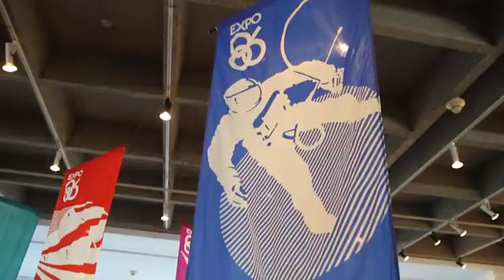Recollecting Expo '86 - Happy Hour Event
Museum of Vancouver (MOV) continued to celebrate the 30th anniversary of Expo ’86 inviting the city to recollect BC's biggest public event. The night included a special presentation from four architects who helped build Expo '86.